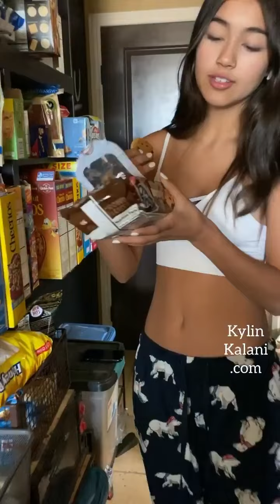Kylin Kalani Eating cookies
Go follow her